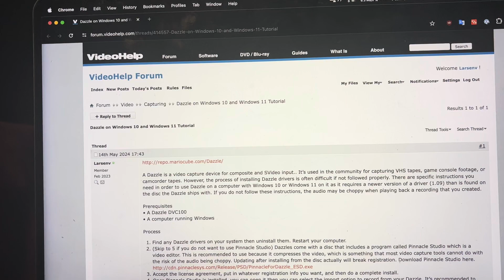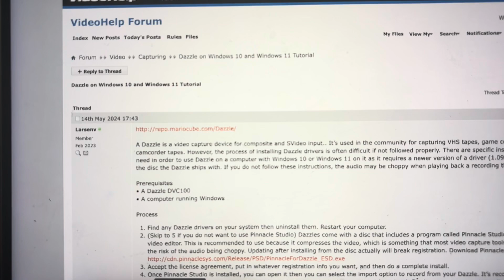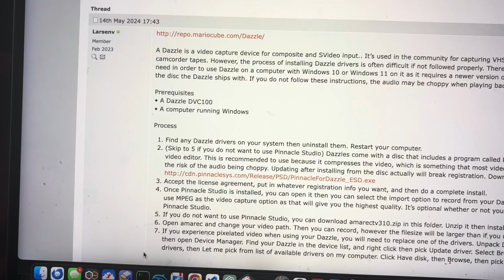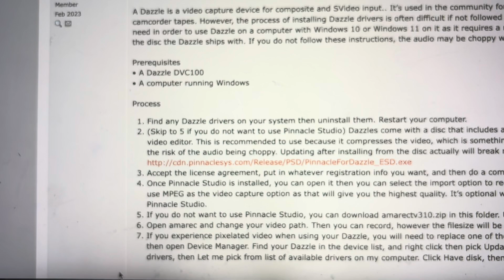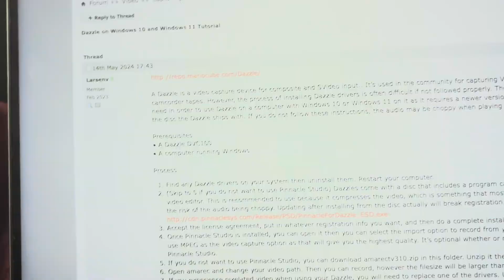How to use Pinnacle Studio Dazzle on Windows 10 and Windows 11